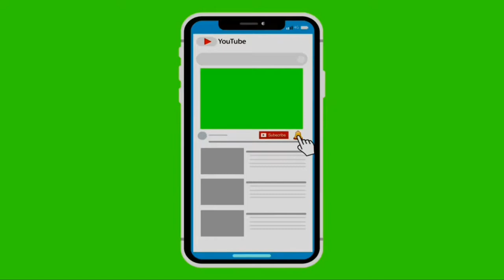P23-Club-International Cup-Final-Real Madrid 3 vs 0 Targueral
2 goals by CR7---Party time for Real Madrid...